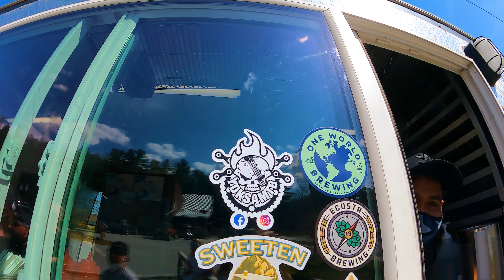North Carolina Bike Trip YDKSAMTB - Episode Two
Here comes the second episode of our North Carolina Bike Trip where we hit Bennett Gap and Lower Black Mountain Trails in Pisgah. And of course, we continue to share good vibes. This is the second day of our NC Bike Trip and we adopted a kid, Patrick the Ripper, (with his parents' permission/consent) to ride with us in Pisgah.
MTB 101, Peace out!

Experience: Beginner
Bike: Yeti SB 140
Camera: GoPro Hero 9
Trails: Bennett Gap & Lower Black Mountain
Trail Location: Pisgah National Forest, North Carolina